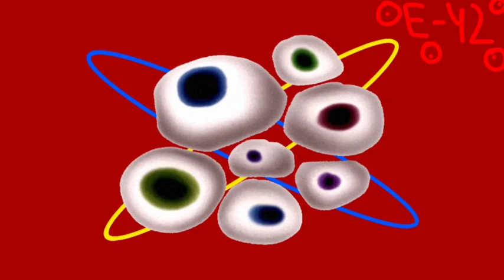IR Band 3 (REMASTERED)